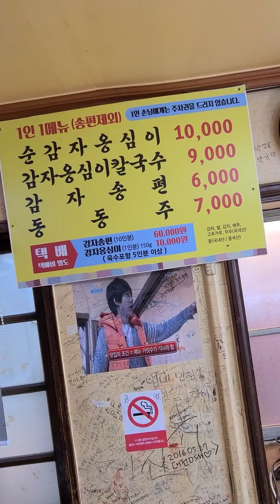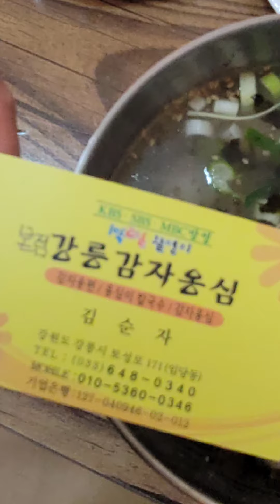강릉감자옹심이